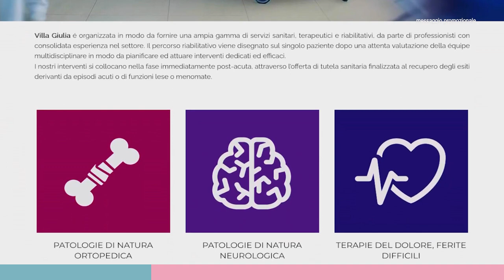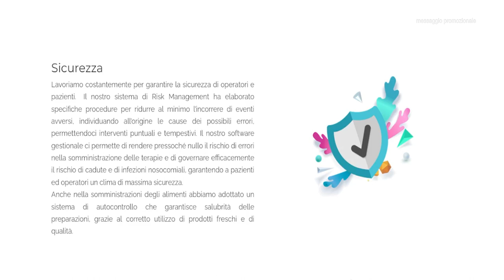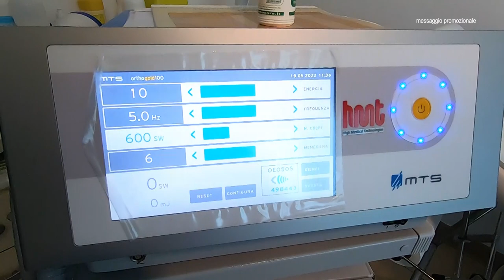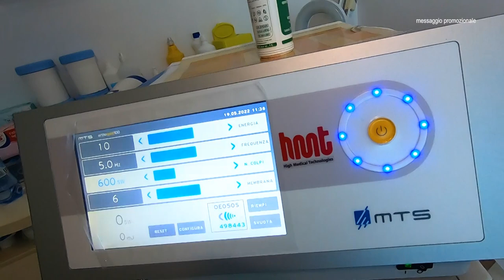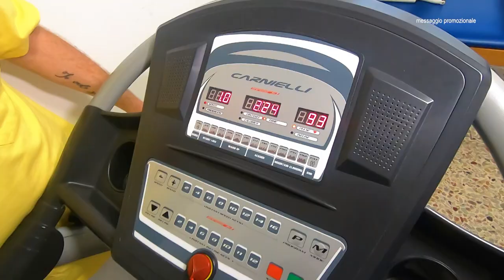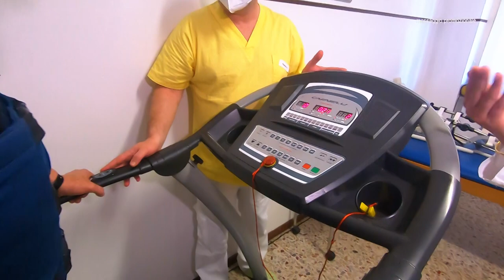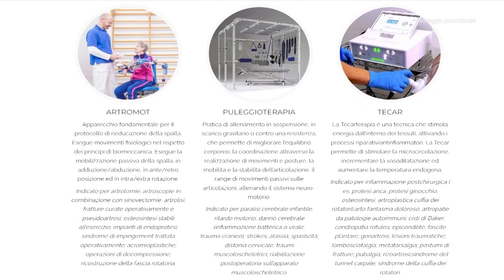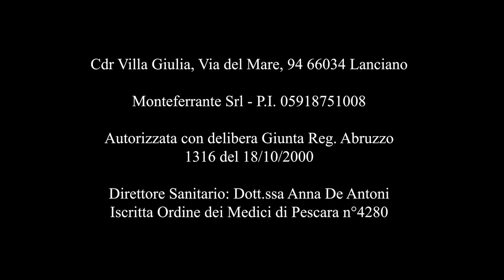Lanciano: Villa Giulia "ogni giorno un passo avanti"